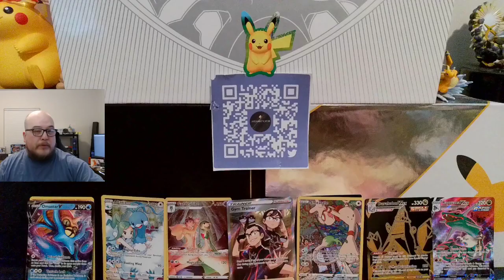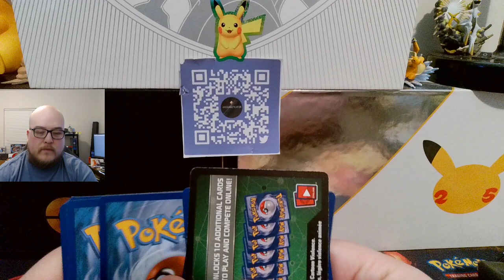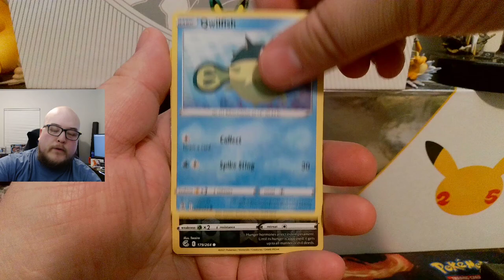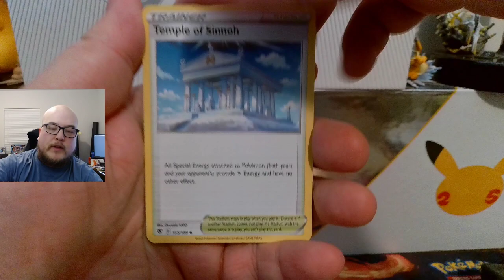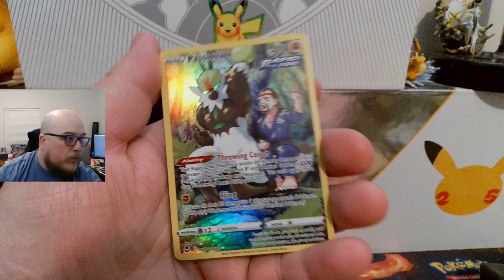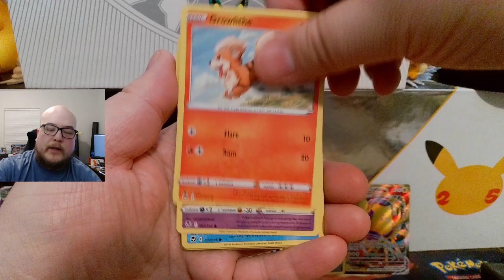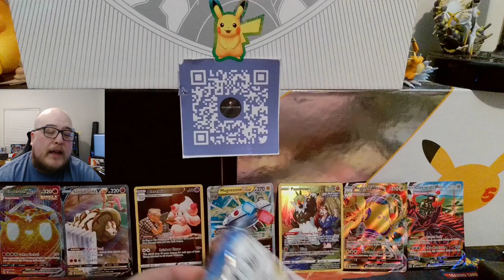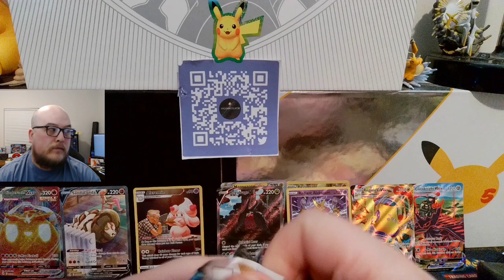pokemon Eevee Evolutions PREMIUM Collection Box and more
In this video I open the Eeveelutions box from Gamestop as well as Silver Tempest Booster packs

This is where I buy most of my items